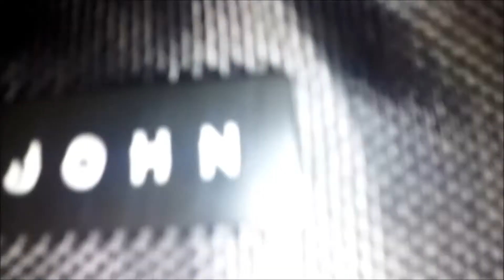Mankind Hero 2016, Sean John 2016 Reviews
Watch Clear Video on my Twitter @MusicByAlbertW